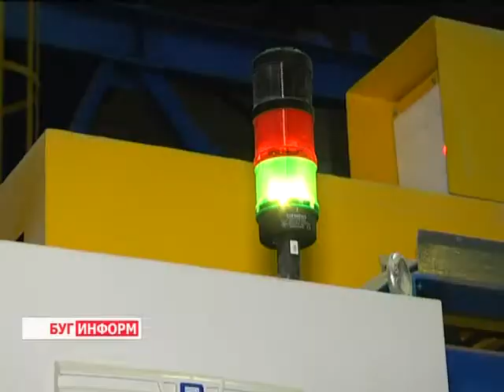2014-01-10 г. Брест Телекомпания "Буг-ТВ". Семинар по строительству с участием М. Мясниковича.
Сегодня в городе Бресте  прошел семинар по вопросам совершенствования строительной отрасли страны. Участие в нем принял премьер - министр Республики Беларусь Михаил  Мясникович.В повестке дня актуальные вопросы,  касающиеся выполнения поручений главы государства,данных им 10 декабря 2013 года на совещании по решению проблемных вопросов строительной отрасли.